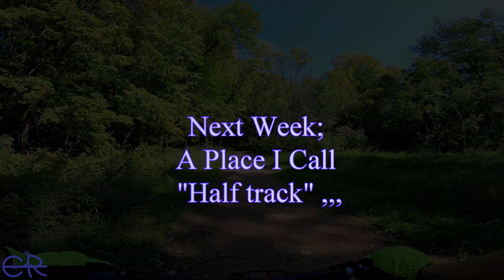INTO THE UNKNOWN TRAIL SYSTEM... OF TWISTY FUN! - South Arborteum Area...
Here is one of the last true fall rides, at a totally unknown trail system that defiantly was more fun than I expected. Anyone recognize this place? Curious how well known it might be... its located south of arboretum off 41 and 82nd - this is the parking lot in start... the other road is Lyman off of 41 also. I also hope to hit it again and the other part I walked at beginning of trail ride near Lyman streets. more news is coming up here soon with: A Channel Update and a final review of my Pivot as times are changing. Also getting ready for spring I hope and am trying to figure out what trails will open first. until next week, enjoy!